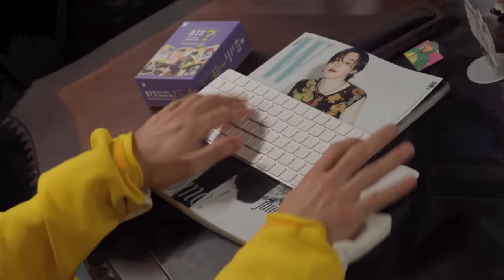The Best of BTS' Jimin on The Tonight Show Starring Jimmy Fallon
BTS' Jimin stops by The Tonight Show to compete in a Fortnite dance challenge, serve pastrami sandwiches at Katz's Deli in New York City and dish on his debut solo album, FACE.

BTS: Five-time Grammy nominated global pop icons BTS
Jimin: Jimin who made history as the first South Korean solo artist to top the Billboard Hot 100 chart with his single "Like Crazy" (from his first solo album, FACE).

Best of BTS' Jimin | The Tonight Show Starring Jimmy Fallon